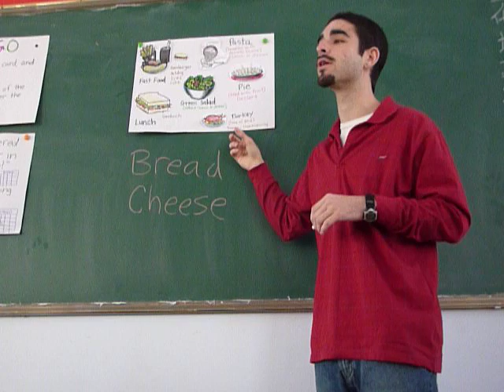You've Never Heard of McDonald's? ~ Ping Lu, China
Here's a clip from my English class @ Ping Lu Senior Middle School. The lesson was on American Food. When I asked them about fast food, most of the high school students had never even heard of Mcdonald's...

for more videos, photos, and posts!]